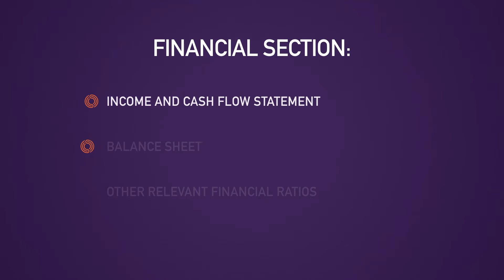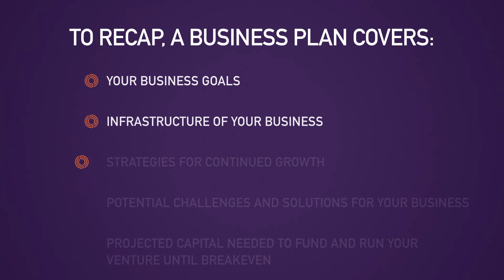What to Include in a Business Plan (in ASL)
A good business plan outlines your vision for your company, and what its future journey might look like. It also outlines your goals and describes how you will achieve them. In this video, Tyrone Giordano answers questions like:

- What's included in a good business plan?
- Why is a business plan important?
- How can a business plan help your business?